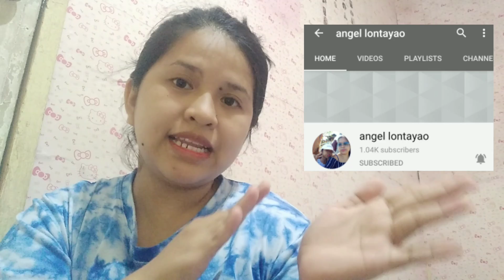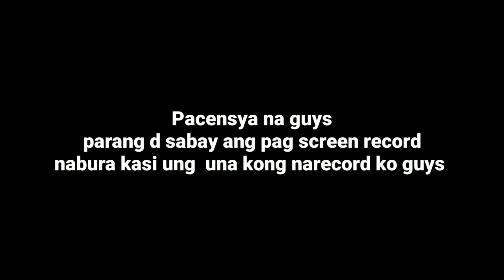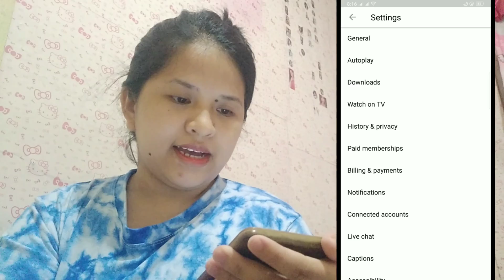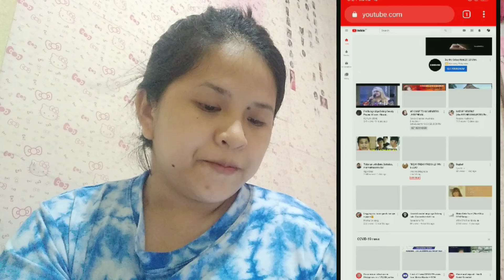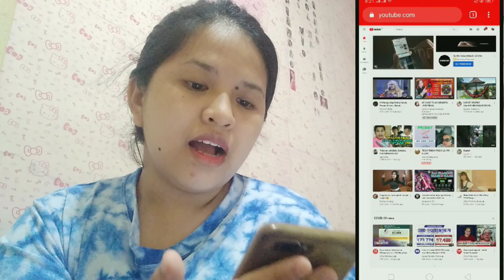BAKIT HINDI MAKAPAG UPLOAD NG VIDEO SA YOUTUBE || YOUTUBE UPLOAD PROBLEM FIXED GAMIT ANG CELLPHONE✓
hello po guys pacensya na po at ngaun lang po Ito naupload  Ito pong video is bakit po Hindi makapag upload Ng YouTube video ,base lang po Ito saking expirence and also nagreseach din po ako Ng mga iilang dahilan kung bakit Hindi Tayo makapag upload Ng video kung meron pa po kayong idagdag just comment on the comment section below po para malalaman pa po natin Ang ibang dahilan
button for more vids
stay safe po and god bless 🙏

and also  end music credit to  @iksonmusical